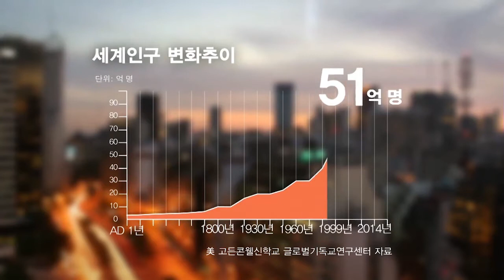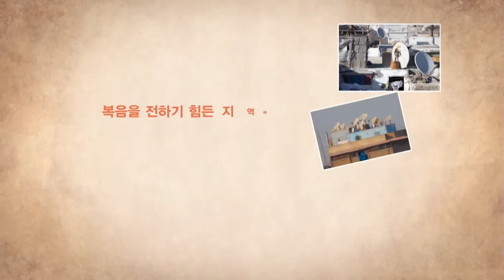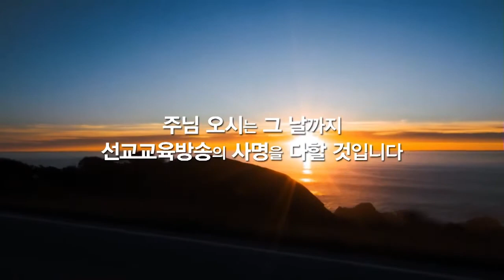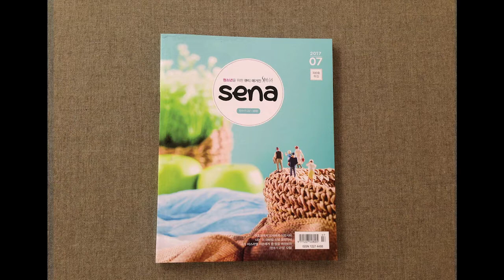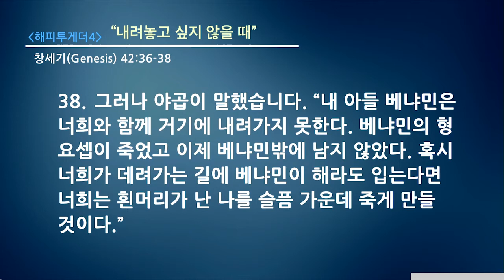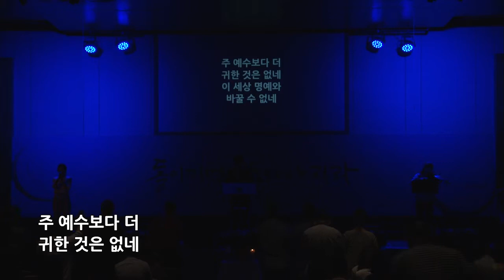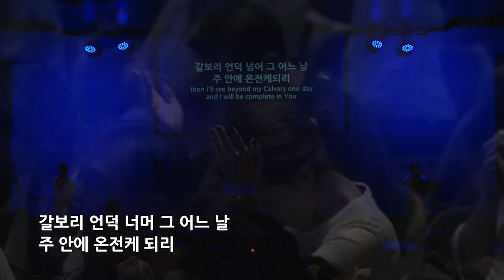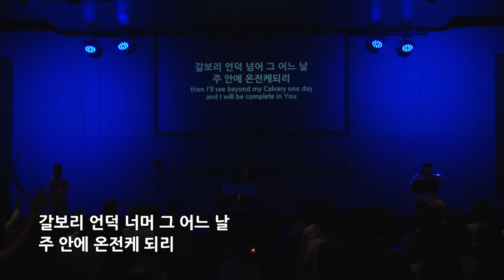6월 25일 얼바인온누리교회 주일예배 "내려 놓고 싶지 않을 때" 권혁빈목사